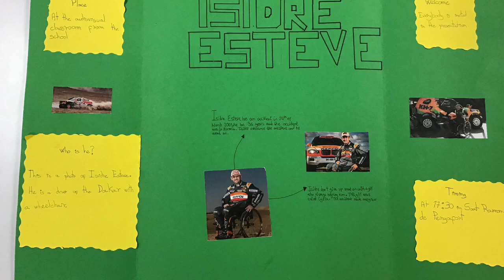Isidre Esteve - 2020